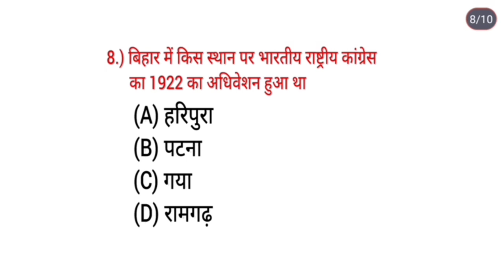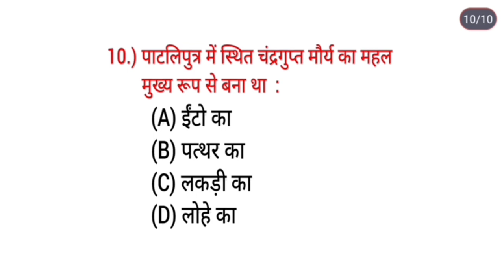बिहार पुलिस GK,GS का स्पेशल क्लास | देखना मत चूकें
Bihar police
Bihar special
gk GS
Bihar daroga
BPSC